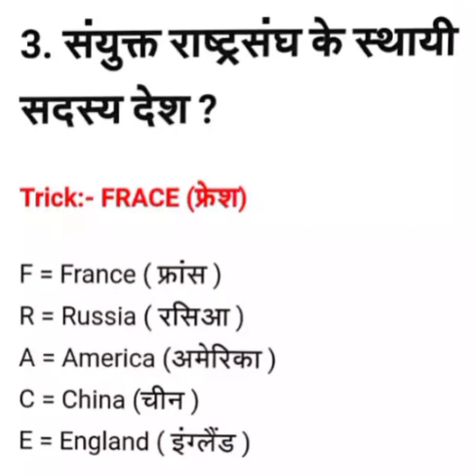संयुक्त राष्ट्र संघ के स्थाई सदस्य देश याद करने की easy trick/sanyukt rashtra Sangh @study with fun